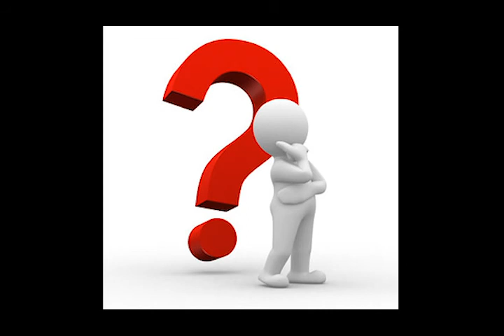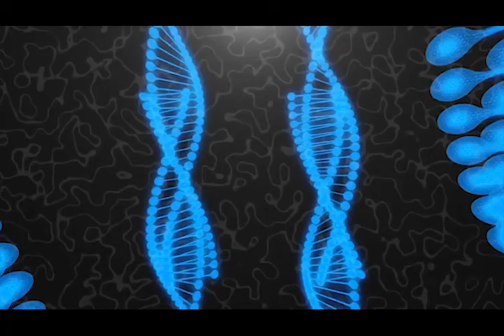जलपरी का तथ्य II Fact of Mermaid